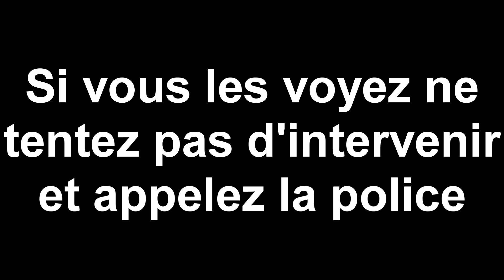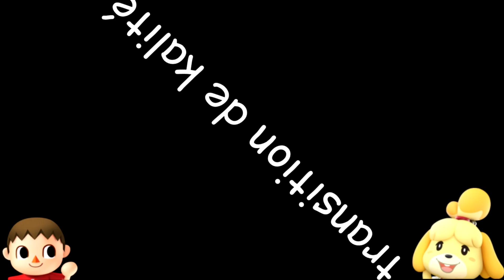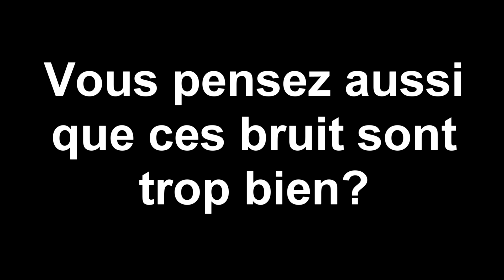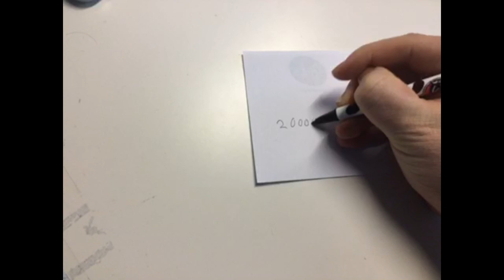aquali bonus #17/Des licornes et des punchlines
Salut à tous et à toute c'est Aquali38 et aujourd'hui on se retrouve pour le 17e aquali bonus! (Oui y a plus de saison) Bon il a mit du temsp à sortir pour des raisons évidentes (SMASH!) mais j'essayerais d'en sortir plus souvent.

Merci aux participants: Savun, Splash, Octolord, Azu, Sora, Miss Oratoria, MaxPyroli, Drakadream, Evolink, Pomme, Yuki, Temmie, Didir, Diaminger, Squeezie :3, Amixem, Milky, Neko chan, Snowing, Google, Megumin et Fatemas.

Crédit audio:
(00:00 - 00:19): Title - Animal Crossing (GCN) Music Extended
(00:21 - 00:47): Gang-Plank Galleon | Super Smash Bros. Ultimate | King K. Rool's THEME
(00:48 - 01:12): Waluigi Pinball Remix - Electro House
(01:14 - 01:25): Look Sharp! - Paper Mario: Color Splash Music Extended
(O1:28 - 01:31): Musique triste
(01:36 - 01:54): Athletic Theme - Super Mario World | Super Smash Bros. Ultimate
(02:01 - 02:07): Musique d'ascenseur
(02:15 - 02:23): Panic Pit - Mario & Luigi: Dream Team Music Extended
(02:24 - 02:38): Pokémon X/Y - B/W Emotion theme HD (Official)
(02:40 - 03:17): Fort Boyard remix
(03:19 - 03:29): Unfounded Revenge / Smashing Song of Praise - Super Smash Bros. Ultimate Soundtrack
(03:44 - 04:17): Duck Hunt Medley [New Remix] - Super Smash Bros. Ultimate Soundtrack
(04:40 - 04:59): Wii Shop Channel (Remix)
(05:14 - 05:25): Luigi’s Mansion Theme [New Remix] - Super Smash Bros. Ultimate Soundtrack
(05:27 - 06:04): Yoshi's Story: Theme
(06:07 - fin): Splatoon 2 Remix ► Inkoming (CG5's Trap / Future Bass Remix) - GameChops